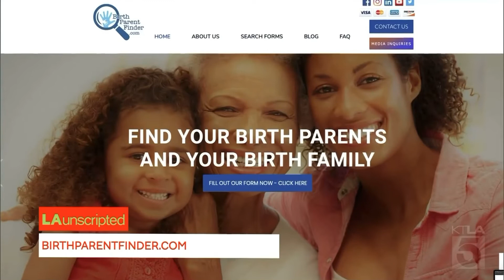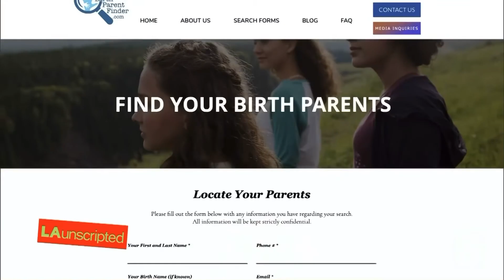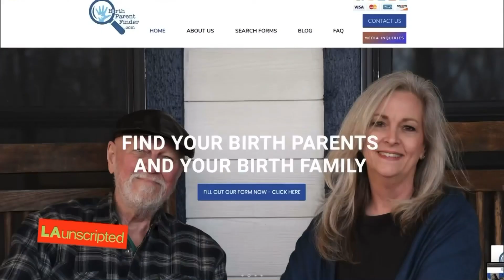November 30, 2021